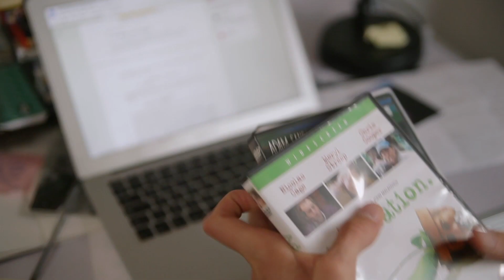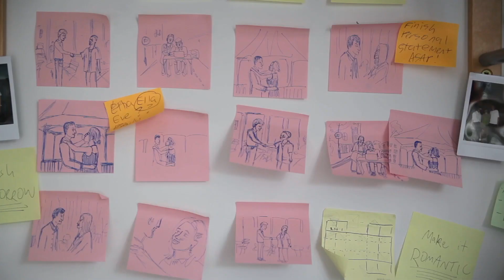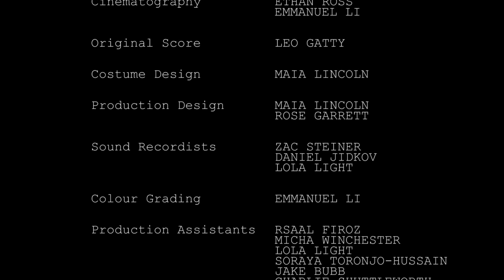backspace [Short Film]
We're proud to present our short film 'backspace', which we filmed all the way back in 2020. It was a big team effort and we're super proud of it, so we hope you enjoy!!

Let us know what you think

SYNOPSIS

Ed, an aspiring screenwriter attempts to write the first scene of an ambitious romance film, but when he finds himself out of ideas, he must turn to the real world for inspiration.

CREDITS

Directed by Ethan Ross
Produced by Ethan Ross, Emmanuel Li & Benji Albert
Written by Benji Albert & Ethan Ross

STARRING
Joe Emmens as Ed
Kiya Adusei-Charles as Ella
Molly Macaskill as Hannah
Tate Pollington as James

Original score composed by Leo Gatty
Edited by Ethan Ross
Production and costume design by Theodore Lincoln
Cinematography by Emmanuel Li & Ethan Ross

Assistant directors - Maisy Crabtree & Ben Plimley
Sound recordists - Zac Steiner, Daniel Jidkov, Lola Light
Additional production design - Rose Garrett
Colour grading - Emmanuel Li

Production assistants -
Rsaal Firoz
Micha Winchester
Lola Light
Soraya Toronjo-Hussain
Jake Bubb
Charlie Shuttleworth
Noyan Dikmen
Nathaniel Shapir

Instrumentalists -
Ivan Halpenny
Imogen Morris
Naomi Isaacs
Samuel Travis
Harry Moore
Isabella Chan
Arthur Wills

Background actors -
Jessica Watson
Hester Edwards
Lily Savy-Gorman
Henry Wilson
Kara Eyi
Charlie Shuttleworth
Ben Plimley
Soraya Toronjo-Hussain

Special thanks -
Brooke Bolcho
Martin Ross
Rachael Bailey
Soraya Toronjo-Hussain
Aykut Hilmi
Starfish Loves Coffee
Tutku Daghan
Vadi Palmers Green
Sarah Kogan
Jeremy Bubb
Simon ALbert
Lianne Kolirin
Joey Kolirin
Gil Kolirin
Kate Anderson
Paul Hynes
Jason Sutton
Zac Steiner
Matt Plen
Atira Winchester
Emily Harris
Nick Brady
Devon Avery

A film by Ethan Ross.

Big Tent is an award-winning independent film production company based in London, founded in 2018 by young filmmakers Ethan Ross & Emmanuel Li.